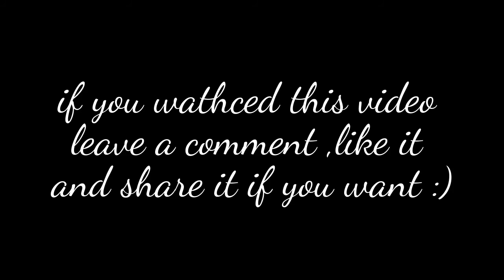Can i get 1M views ??i bet i can !